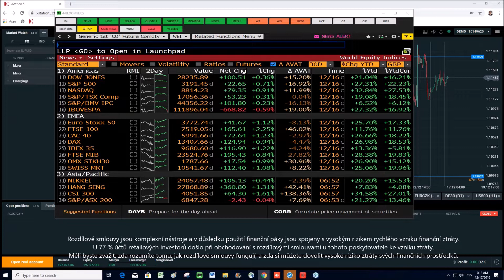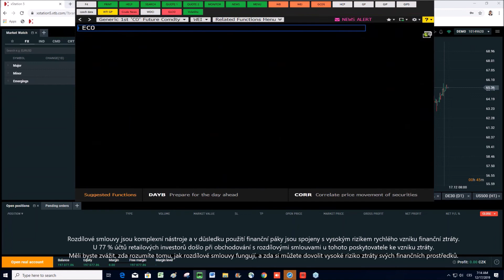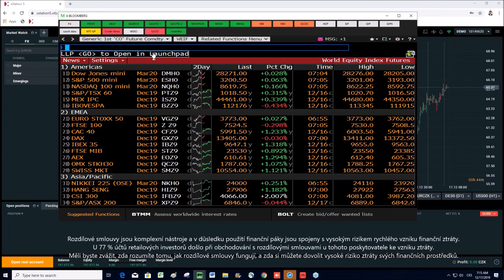2019-12-17: Indexy pokračují v růstu, risk-on sentiment zatím přetrvává